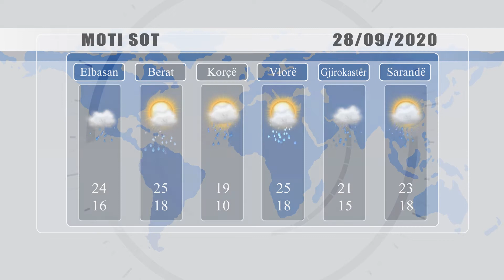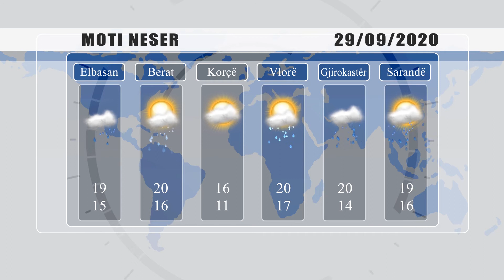PARASHIKIMI I MOTIT - 28 SHTATOR 2020